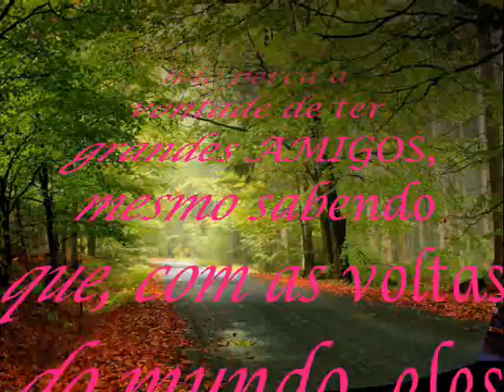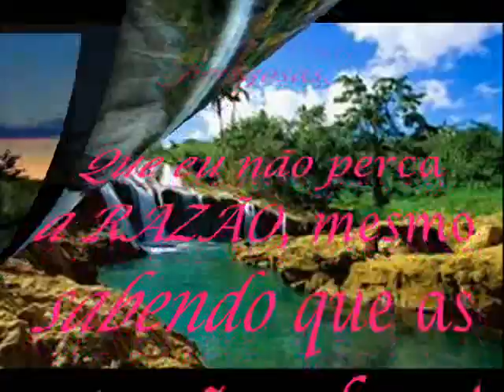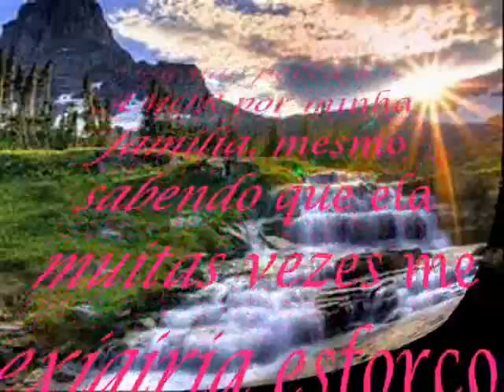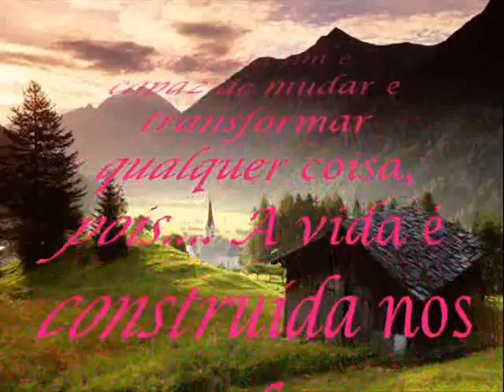Que Deus não permita